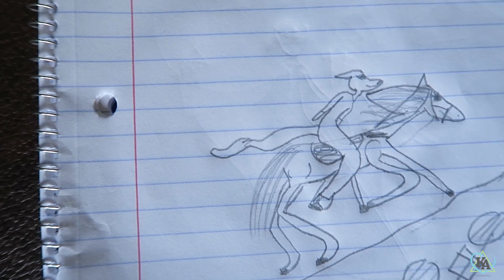DANCING PRINCESSES!!!! 💖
This was a pretty typical day in our house. Hope you enjoy!

PERISCOPE: Kat and Asa